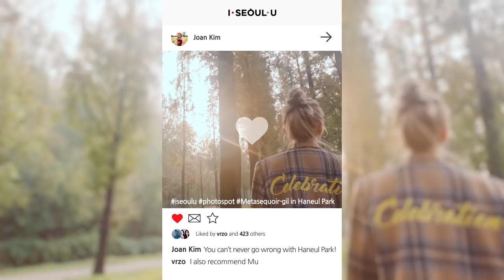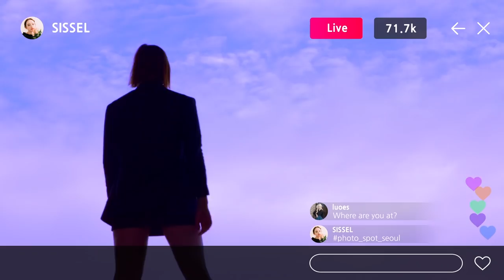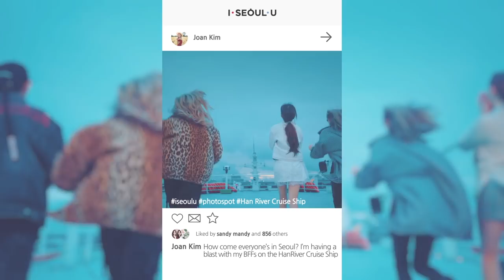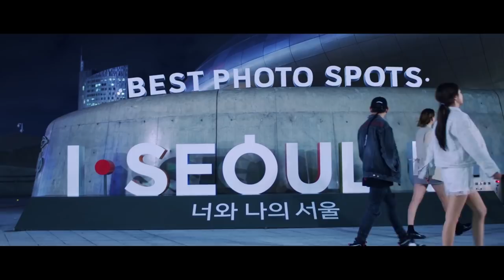TỚI HÀN PHẢI GHÉ NHỮNG ĐIỂM NÀY 📸 /BEST PHOTO SPOTS IN SEOUL!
Trong video này, Chang và 5 bạn Youtuber tới từ các quốc gia khác nhau sẽ dẫn mọi người ghé các điểm nổi tiếng, siêuuu đẹp, không thể bỏ qua ở Seoul, đảm bảo mọi người sẽ có những bức hình long lanh lóng lánh. Nếu thích địa điểm nào, bạn nhớ screenshot và lưu lại cho chuyến đi tới nhé hehe 😆

ISEOULU là dự án quảng bá du lịch chính thức của thành phố Seoul. Chang rất vinh dự được là đại sứ tới từ Việt Nam, dù chỉ góp mặt xíu xiu cũng đã thấy cực vui rồi!!

Các địa điểm tụi mình ghé thăm:
* Bukchon Hanok Village
* Garden of Changdokgung Palace
* Ikseon-dong Street
* Ihwa-dong Mural Village
* Sangam Metasequoia Road
* Haneul Park
* Namsan Cable Car
* Namsan Tower
* Seoyudo Park
* Cheonggyecheon Stream
* Seoullo 7017
* The National Museum of Korea
* Cultural Park
* DDP
* Sevit Island

∞ MUSIC ∞
MAMAMOO - Starry Nights